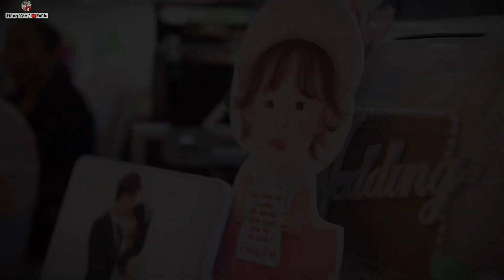Cỗ cưới người kinh có gì khác với người mường | Hùng yến / YouTube